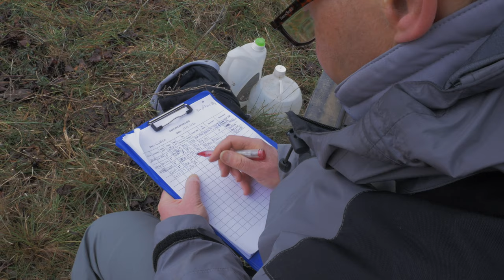Étude sur l’utilisation de l’habitat par les lièvres d’Europe et Ibériques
L’Office Français de la Biodiversité (OFB) lance une étude sur le comportement des lièvres d’Europe et Ibériques. La FDC 66 co-organisait l'opération de captures aux filets le mardi 15 mars 2022 à Claira et le mercredi 16 mars à Espira de l’Agly.